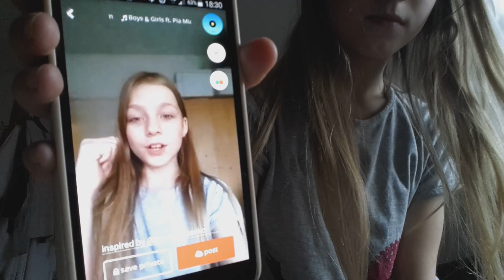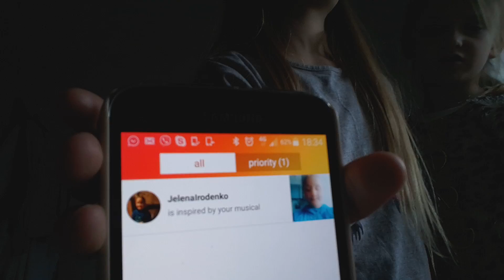Pop gorls💄💄💄💄👑👑👑👑👑 L.nP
Lol we she